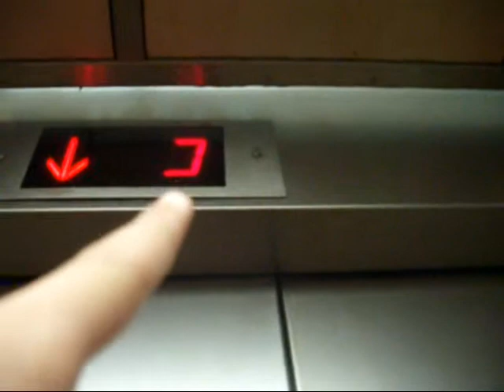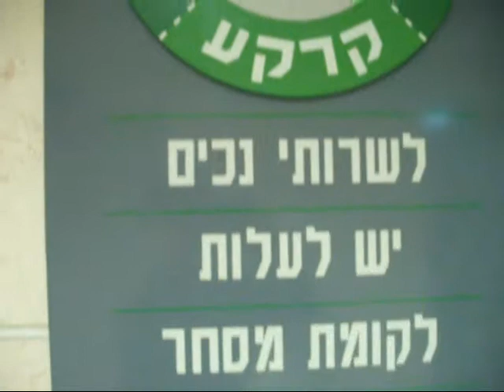Electra elevators at Holon's mall Holon (another retake)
Again! the internal elevators at Holon's mall Holon,Israel.